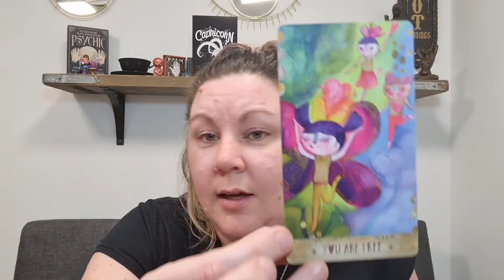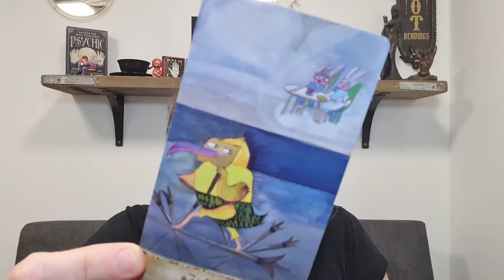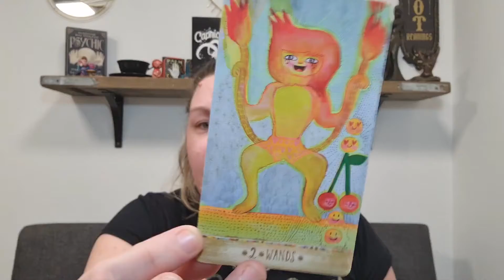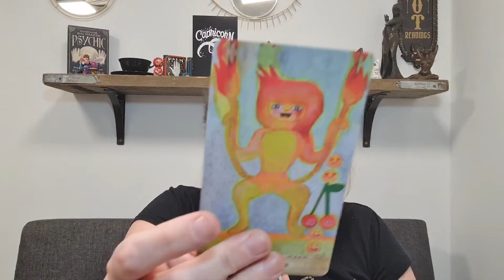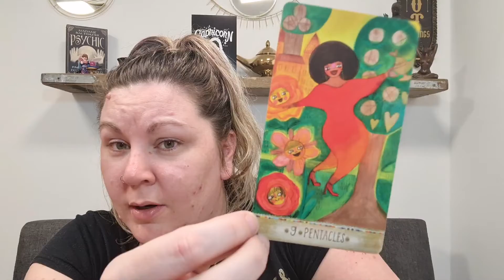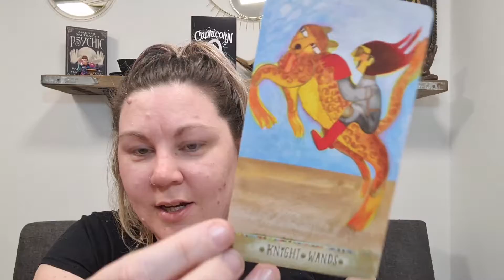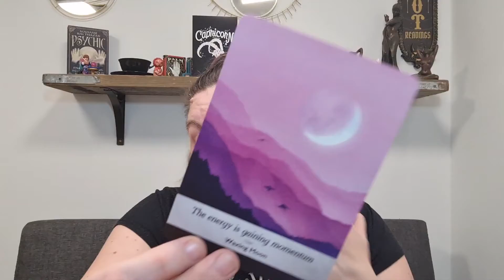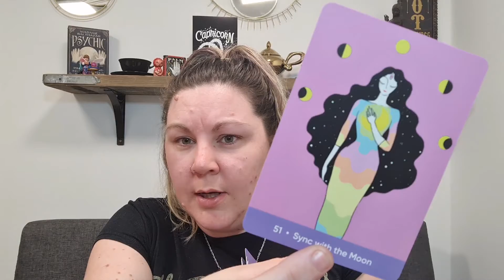Capricorn ♑🐐 - Your Week Ahead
Decks used are:
Playful Heart Tarot
Moonology
Sacred Self Care Oracle

Blessings,

Kayleigh
Magpie Moonchild